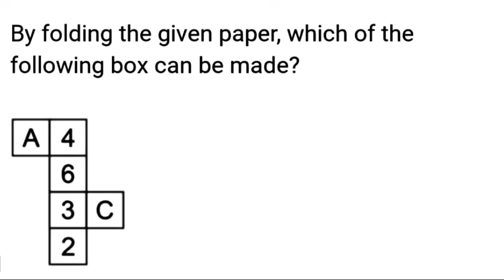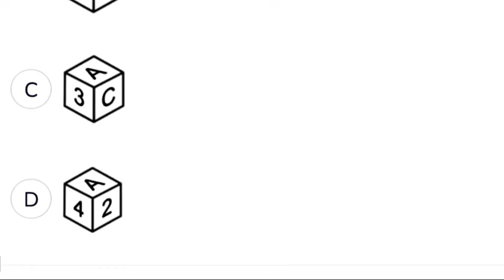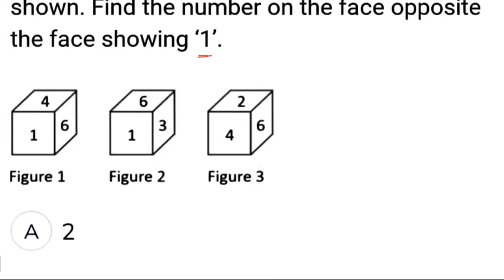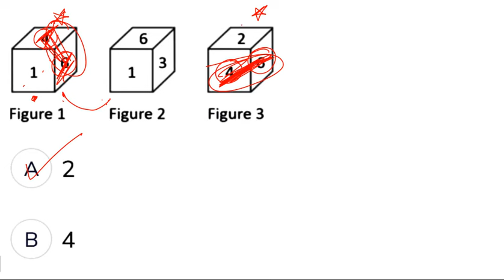TARGET 🎯 RRB& SSC 2024🔥| DICE & CUBES SHORT TRICKS| NO PEN& PAPER🔥| JUST 2 seconds| LAKSHMI MATHS